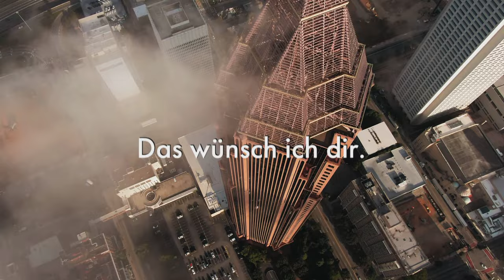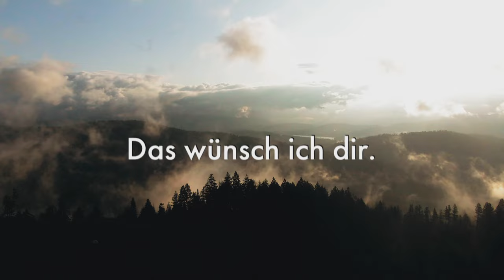Das wünsch ich dir - Martin Buchholz (Official Lyric-Video)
Das Lied ist in meinem Shop  erhältlich auf der CD "Das wünsch dir. Lebensworte - Liebeslieder."

DAS WÜNSCH ICH DIR
Arrangiert und produziert von Lothar Kosse
Gesungen von Martin Buchholz
Backing-Vocals: Dania König, Margarete Kosse, Lothar Kosse
Gitarren: Lothar Kosse
Drums: Daniel Jakobi
Bass: Marc Ebermann
Flügel: Eberhard Rink

Videoproduktion: Martin Buchholz
Vielen Dank an pexels.com für die schönen Video-Bilder!
Ein besonderer Dank an die Urheber:
Kelly Lacy, Pavel Danilyuk, Tom Fisk, Adil, Innorecords, Surapat Nuea-On, Pressmaster, Martina Tomsic, Ruvim Miksanskiy, Produtora_Midtrack, Engin Akyurt.